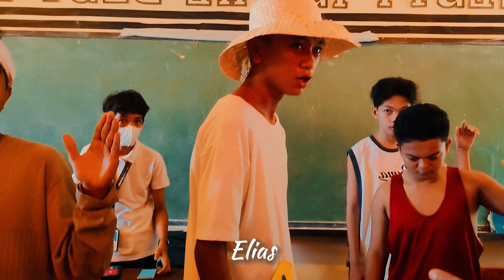Noli Me Tangere Monologue || Full Performance || Museyo De San Diego || Grade 9 Kalaw